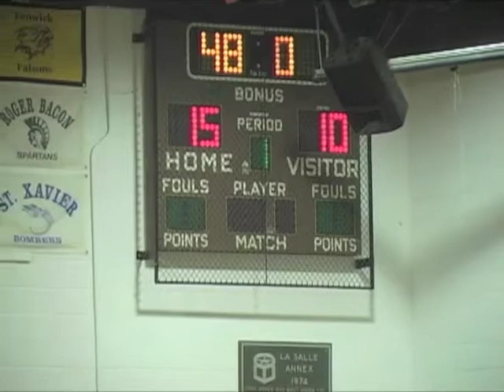Lancer Madness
Andy provides coverage about the upcoming basketball season! With the graduating class of 2011 gone, not to mention the Division 1 Basketball State Champions, Coach Fleming is here to explain his hopes for the upcoming season!